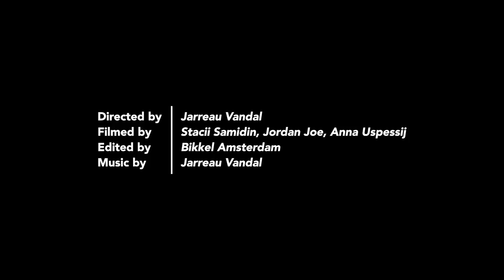JARREAU VANDAL - "INSIDE THE EDITS"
In this short documentary film, we delve in to Jarreau Vandal's personal journey in music, his influences, and the drive behind his Vandalized Edits project. Also announcing a huge collaboration with TRNSPRNT consisting out of an exclusive, DJ-tailored fannypack.

The collaboration marks a unique use of contemporary street-culture created for the traveling DJ – with an extra boon of coming complete with metallic USB drive packed with the upcoming Vandalized Edits vol. 3 and three exclusive bonus tracks. In addition to the exclusive bonus tracks  the supplied USB drive will also grant early access to the musical content.

Directed by • • Jarreau Vandal
Filmed by • • Stacii Samidin, Jordan Joe, Anna Uspessij
Edited by • • Bikkel Amsterdam

Emmanuel Okello, Soulection, TRNSPRNT, Jäger Music, Jordan Joe, Milad Nabiaalah, Anna Uspessij, Andre Marques, my parents and God.